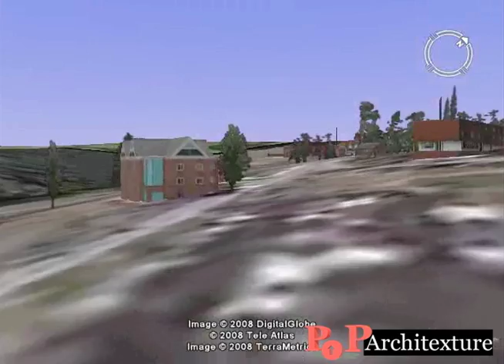Brief walk through Saint Francis University's campus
Saint Francis University partnered with Pop Architexture to build 3D digital models of all of the campus' buildings and landmarks.